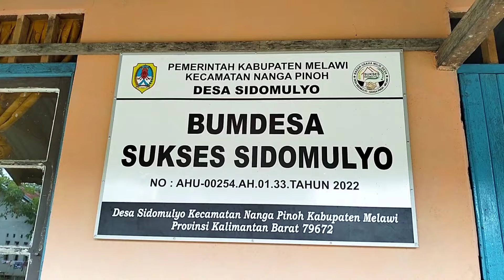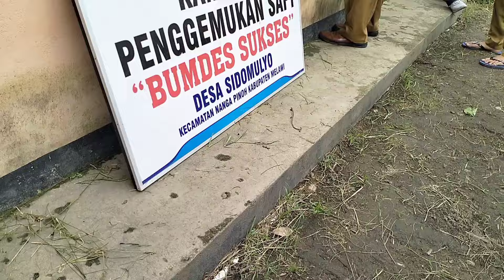BUMDES SUKSES PENGGEMUKAN SAPI DESA SIDOMULYO NANGA PINOH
Bundes sukses penggemukan sapi desa Sidomulyo Nanga Pinoh Kabupaten Melawi